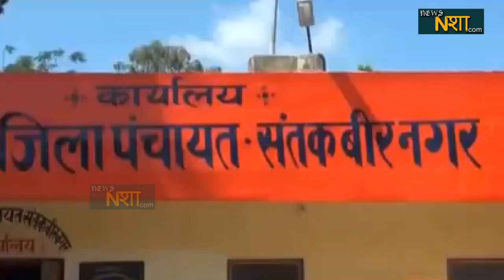CM Yogi का फिर दिखा भगवा प्रेम | News nasha